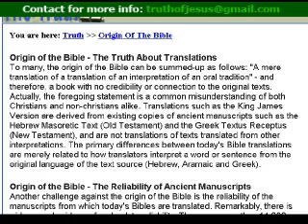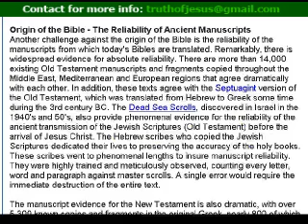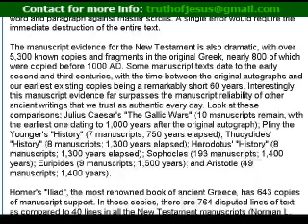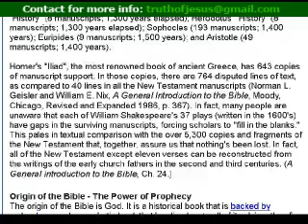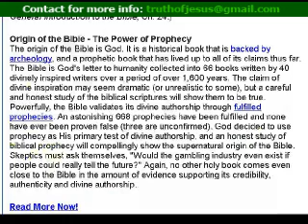Origin of the Bible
Many people think that the Bible is corrupted and there are many discrepeancies but unfortunately these people do not attempt to investigate the matter.

The Old Testament was meticulously preserved by the Jews and there are about 14,000 manuscripts in original languages are available. The New Testament manuscripts numbers in more than 5,000. This is overwhelming evidence in favor of authenticity of the Bible.

Interestingly, the Bible manuscripts far surpasses the accepted standards for an ancient manuscript to be considered as authentic. Compare to Pliny's work and Julius Caesar's "The Gallic Wars" have only few copies which are dated more than 700 years after the original events. The earilest manuscript of the Bible reaches to just 60 years after the events.

There is much more to learn about historicity and authenticity of the Bible. Kindly goto
and read and refer many other articles e.g. Dead Sea Scrolls.